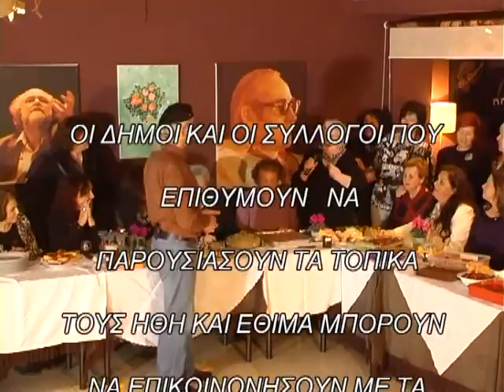Ν. ΜΟΥΔΑΝΙΑ 2η ΕΚΠΟΜΠΗ Δ' ΜΕΡΟΣ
Η ΕΚΠΟΜΠΗ "ΤΑΞΙΔΕΥΟΝΤΑΣ ΜΕ ΤΟΝ ΘΥΜΙΟ" ΣΤΑ Ν, ΜΟΥΔΑΝΙΑ ΧΑΛΚΙΔΙΚΗΣ 3 ΔΕΚΕΜΒΡΙΟΥ 2012